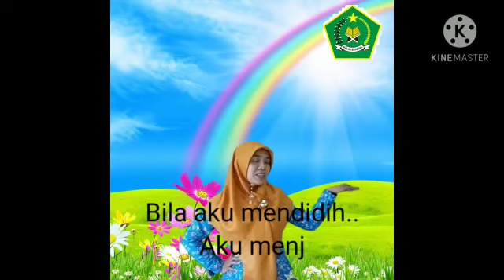MENYETEMPEL GAMBAR TEKO MEMANFAATKAN BAHAN DI SEKITAR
Video pembelajaran tingkat RA ini merupakan karya guru RA AL-MA'RUF_Ervina Retno AW S.Pd